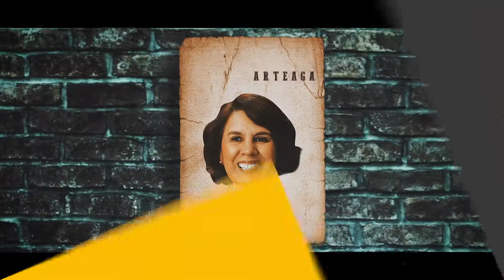Entrevista: Rosalía Arteaga: La wonder woman ecuatoriana - 2018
Tras la pista con Hunter: Rosalia Arteaga

Encendimos a Hunter Ecuador, por si perdiste la pista de Rosalía Arteaga, la rastreamos  y encontramos para contarte que es de su vida ahora. 🕵️‍♂️